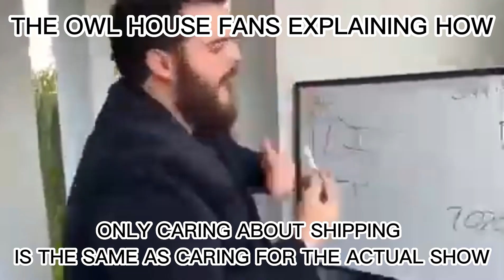Cartoon Community Slander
I'm a fair man. I roast cartoon fandoms equally.